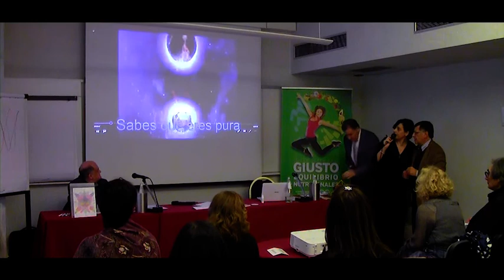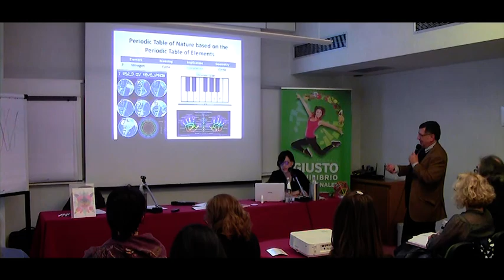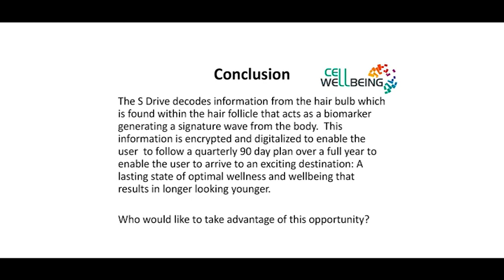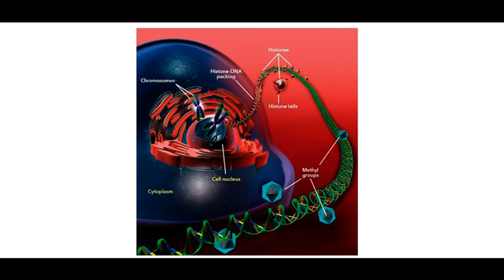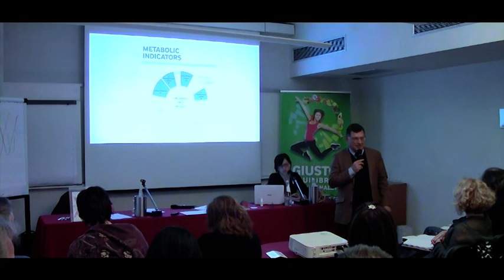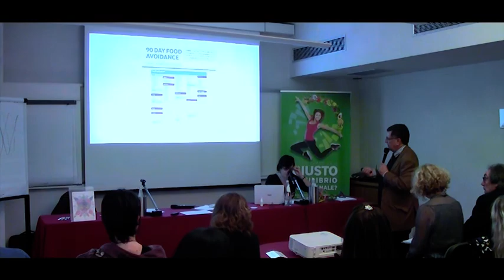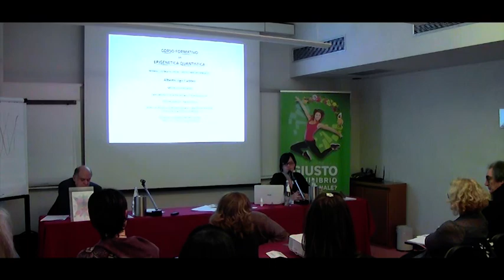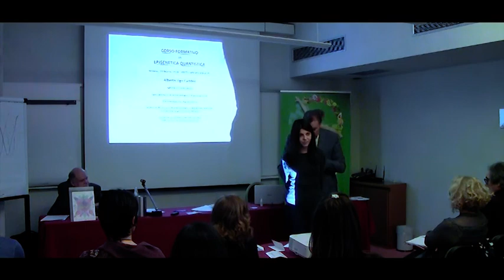Prof. Carlos Orozco - Parte seconda - Nutrizione - Genetica - Epigenetica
Hotel Michelangelo – Piazza Luigi Savoia, 6 - Milano
Abbiamo il piacere di invitarla ad una giornata esclusiva dedicata alla formazione:
Corso in epigenetica, fisica quantistica e nanotecnologia cellulare

Prof. Carlos Orozco
Prof. Pier Giorgio Spaggiari
Dott. Pier Mario Biava
Dott. Alberto Ugo Caddeo

Sabato 10 marzo dalle ore 09.00 alle ore 18.30
L’evento è a numero chiuso, massimo 50 persone prenotazione obbligatoria.
Contributo spese per il corso 50 Euro
Per prenotazioni:

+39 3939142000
il giorno domenica 11 marzo sempre nello stesso albergo ci sarà anche il corso su epigenetica, nutraceutica e riprogrammazione cellulare.